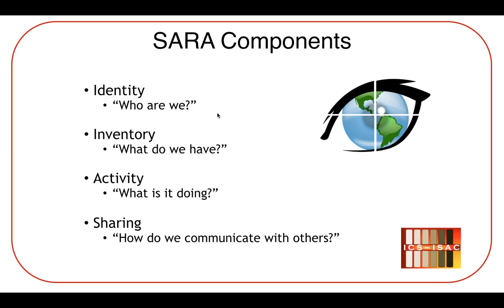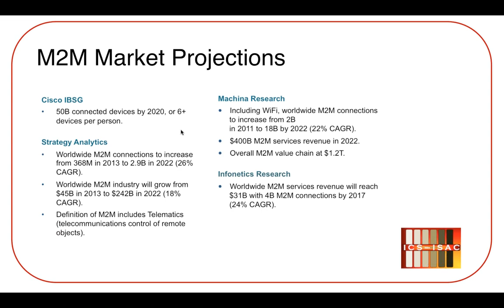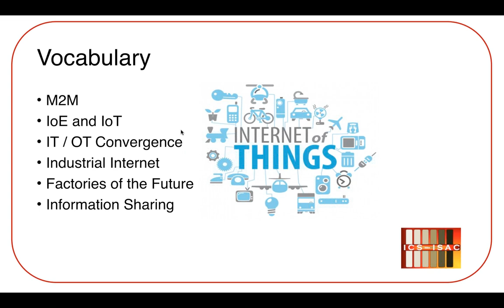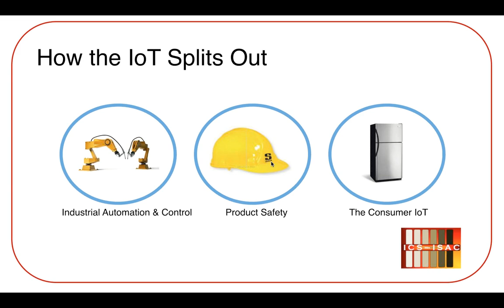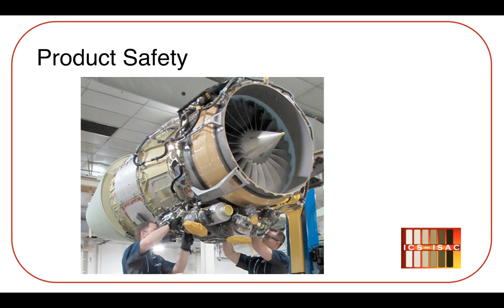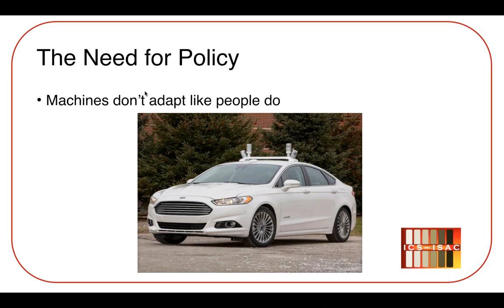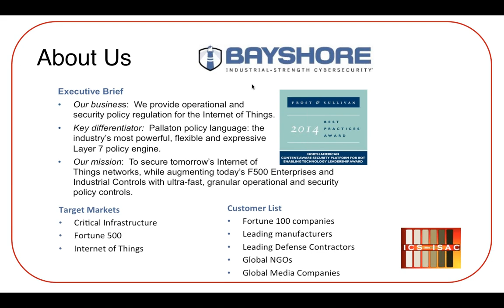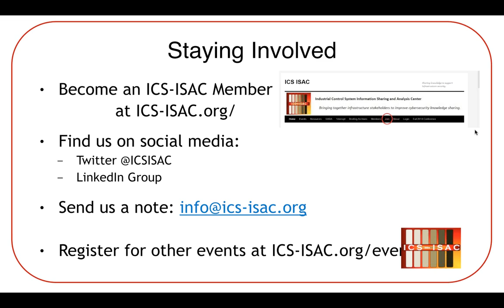Bayshore Networks: ICS-ISAC Solution Brief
Bayshore Networks' CEO Francis Cianfrocca presents a webinar on "How to Leverage the IoT to Your Organization's Advantage."